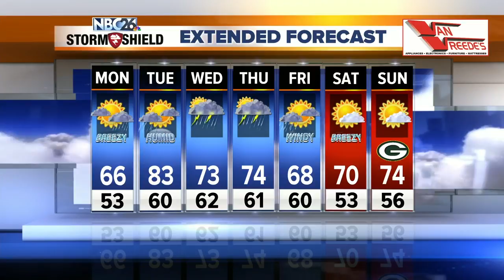Michael Fish's NBC26 weather forecast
Today will be a relatively cool day again with highs in the mid-60s, but we will have chance of rain once again later in the afternoon. It will get breezy with a 10 to 15 mph southeast wind.  Tonight looks to get active with showers and T'storms rolling in, especially later tonight. This is a strong warm front pushing NE. Some of these T'storms could produce some locally heavy downpours so make sure your gutters are cleaned out.  Get ready for a warm, humid day on Tuesday with a chance of a morning shower. Highs will top out in the low- to mid-80s and it will be windy. That's going to feel like the middle of summer.  Cooler air fills in on Wednesday with temperatures back in the lower 70s with a chance of a few showers or a thunderstorm.  We climb into the mid- to upper-70s on Thursday with another chance of showers and storms.  A few showers will linger into the early morning Friday, with drying conditions in the afternoon. Highs will be in the mid 60s.